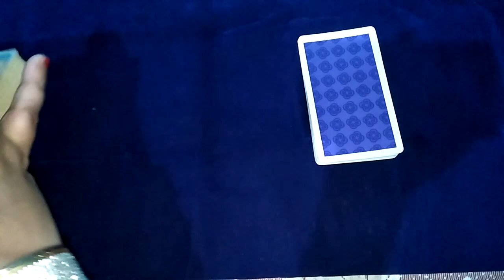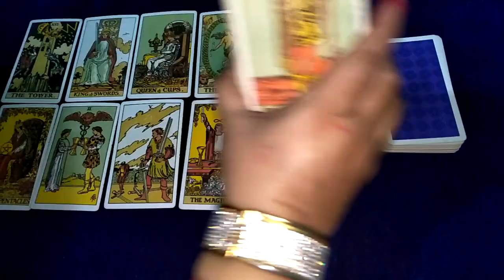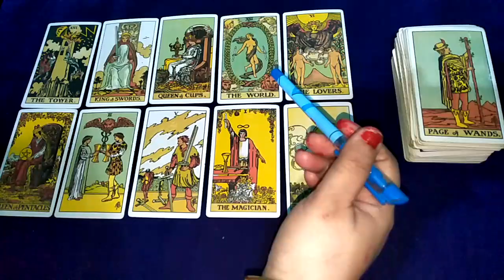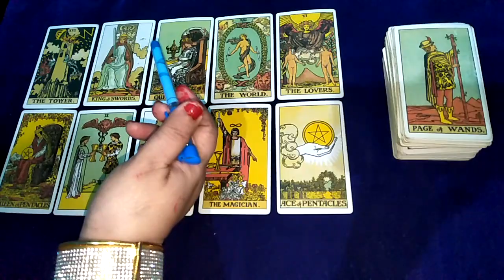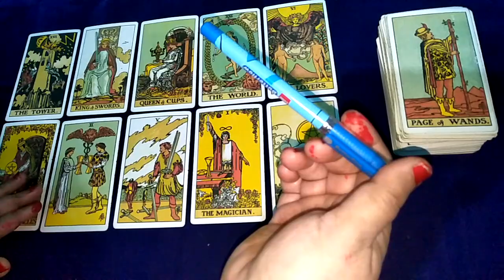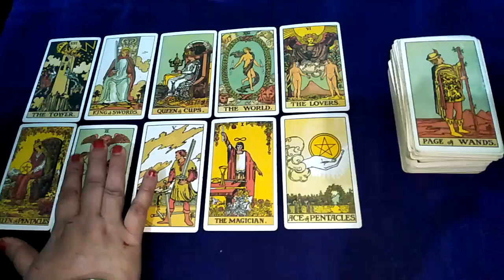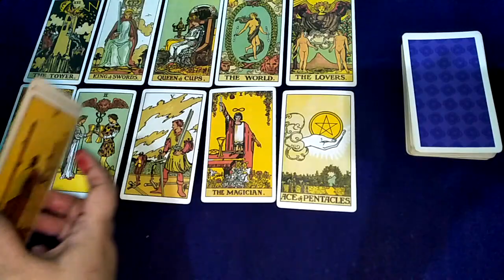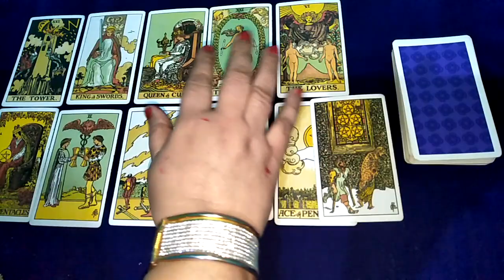💕💖aapki life mein kaun a raha hai ex or next ? 💞who is coming towards you ? in jai maa taro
वो आपके बारे में क्या सोच रहे हैं

AAKHIR AAP UNHE BHOOL KYU NAHI PAA RAHE HO?TAROT ...

आखिर चाहते क्या है वो आपसे -TAROT CARD READING IN HINDI-HINDI ,,,